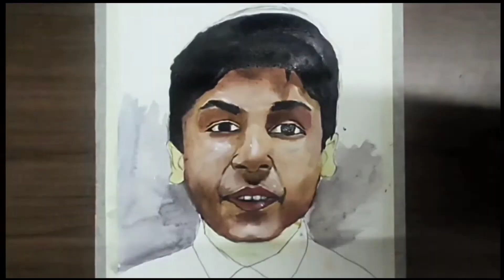Painting my SELF PAINTING (facecam) OMG!!!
Hey guys

artistic human